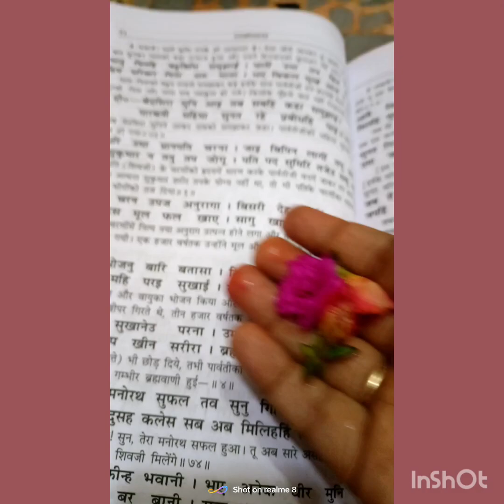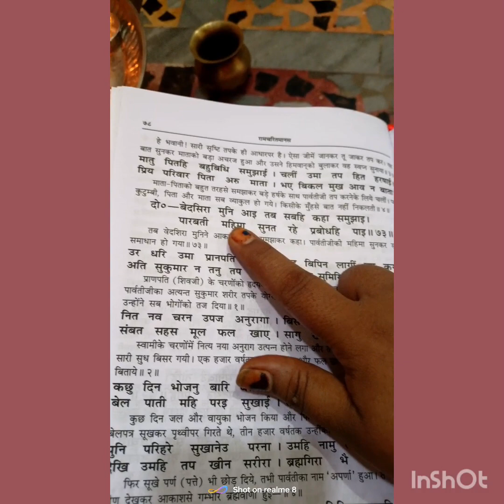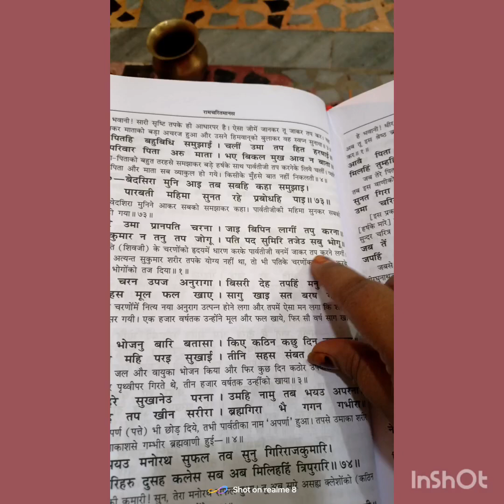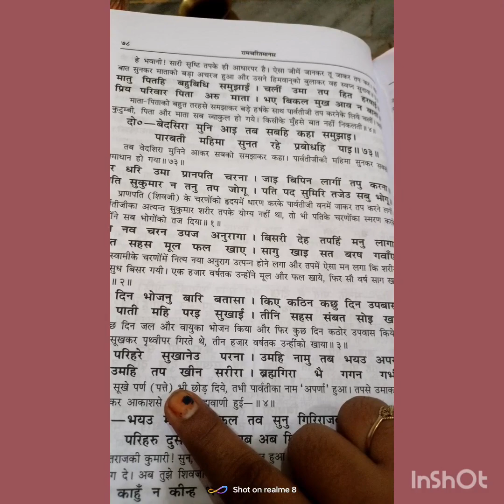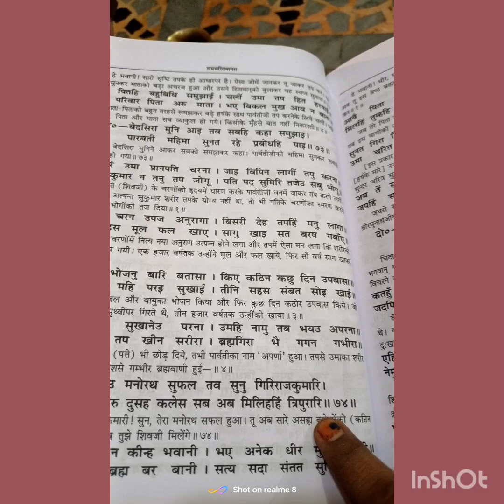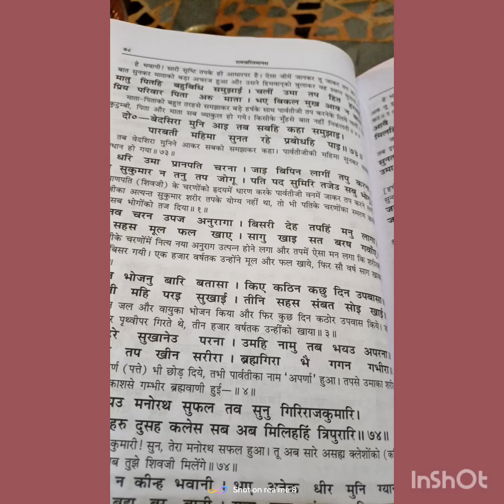रामायण# रामचरित मानस # दोहे चौपाइयां # पौराणिक ग्रंथ # एक नए तर्ज के साथ # जय सिया राम 🙏🏻🚩🚩🚩